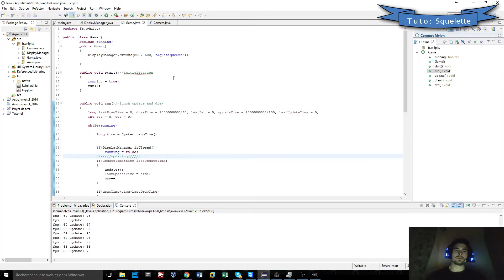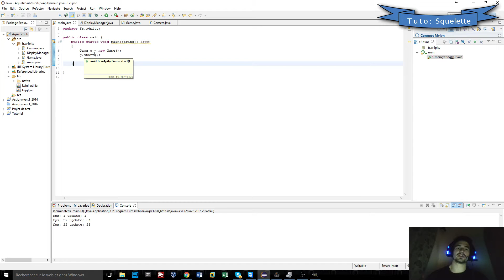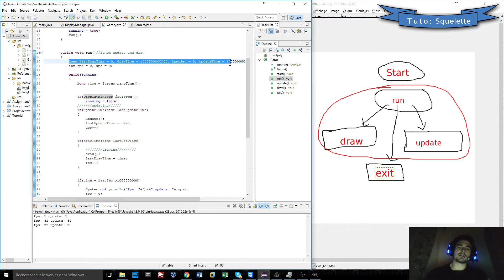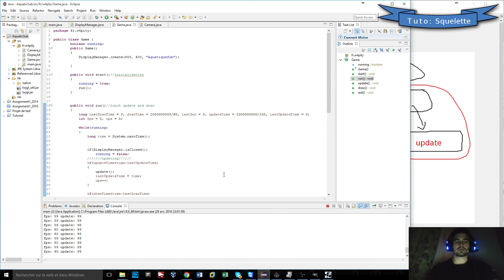[ASTUCE] Créer la structure d'un jeu vidéo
Voici le lien des fichiers du projet, les fichiers présentés se trouve dans le dossier "src"